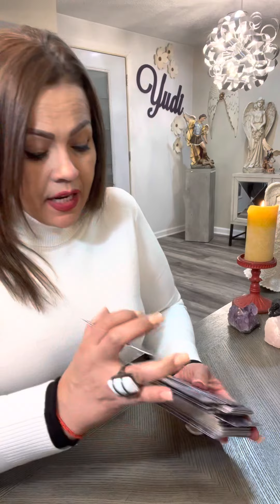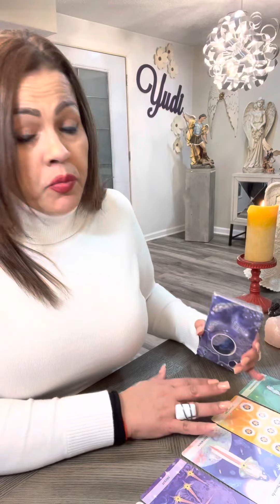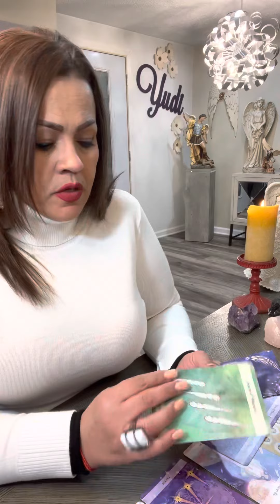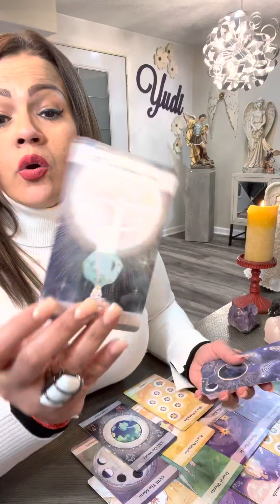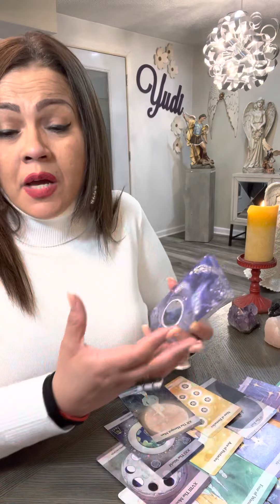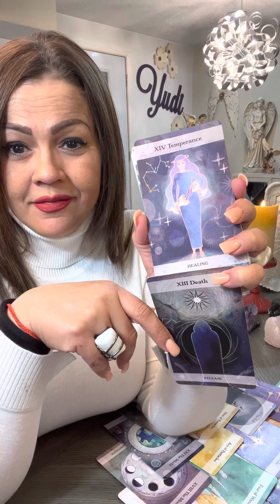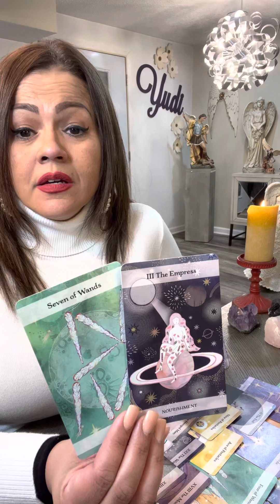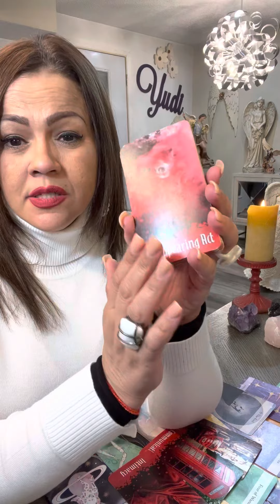ARIES EN EL AMOR…COMUNICACIONES, AVANCES E INTIMIDAD🔥LAS ACCIONES NEGATIVAS QUEDAN ATRÁS ‼️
❤️ Hoy te invito a ver tu horoscopo para el signo ARIES